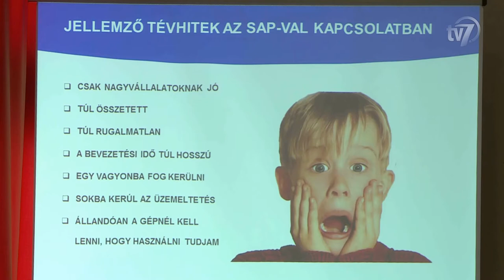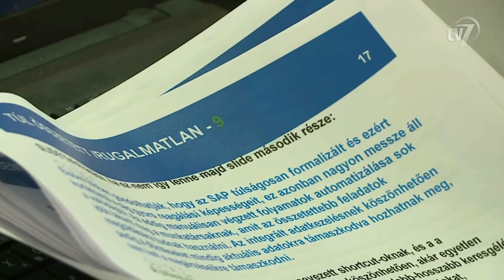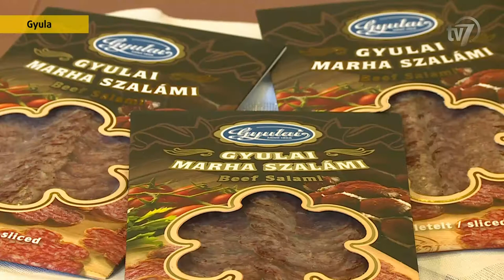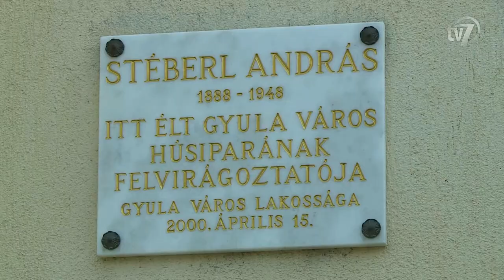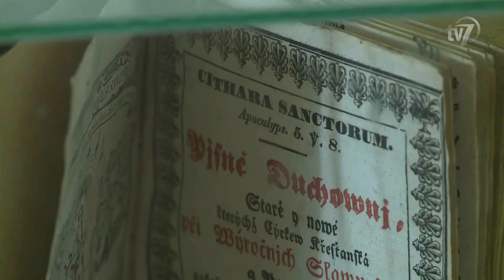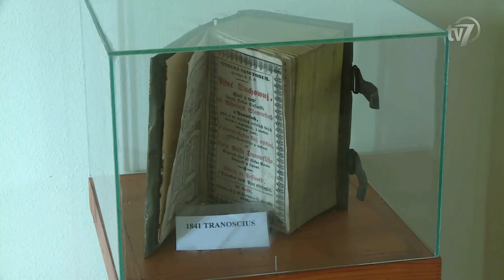Híradó 2017.03.17.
1. Átvett egy kanyarógyanús beteget a Békés Megyei Központi Kórház gyulai tagkórházának fertőző osztálya Csongrád megyéből. 0:46

2. Utolsó állomásához érkezett a Vállalkozz digitálisan! program megyei tájékoztató kampánysorozata. 1:41
Interjú Lacházi Péter, asztalos egyéni vállalkozó.
Interjú Szabó Ágota, az OnLiveIT Kft. marketingmenedzsere.
Interjú Kirizs Tibor, az ÉRTŐ Kft. ügyvezetője.

3. Idén is részt vett a Gyulahús a tokiói Foodex élelmiszeripari kiállításon, ahol sikerrel mutatta be termékeit az ázsiai érdeklődőknek. 4:14
Interjú Daka Zsolt, a Gyulahús Kft. ügyvezetője.
Interjú Kónya István, Gyula alpolgármestere.

4. Még idén csökkenhet a hal áfája. 6:18
Interjú Fazekas Sándor, a Földművelésügyi Minisztérium földművelésügyi minisztere.
Interjú Kádi Sándor, a Szamos Vendéglő és Halbolt üzletvezetője, szakácsmestere.

5. Békéscsaba polgármestere a sajtószabadság napja alkalmából közölte észrevételeit és elvárásait a különböző médiumok képviselőivel. 8:27

6. A Békéscsabai Városvédő és Városszépítő Egyesület éves közgyűlést tartott a békéscsabai városháza dísztermében. 9:04
Interjú Dr. Jároli József, a Békéscsabai Városvédő és Városszépítő Egyesület elnöke.
Interjú Somogyi Józsefné, a Békéscsabai Városvédő és Városszépítő Egyesület alelnöke.

7. Újabb filmalkotás mutatja be régiónk természetvilágát Békés megye horgászvizei címmel. 10:56
Interjú Major Gyula, rendező, operatőr.
Interjú Dr. Hunya Miklós, a Körösvidéki Horgász Egyesületek Szövetségének elnöke.

8. Két Békés megyei versenyző képviseli a magyar színeket a thaiföldi ifjúsági súlyemelő világbajnokságon. 13:06
Interjú Bökfi János, a Békéscsabai Súlyemelő Club vezetőedzője.
Interjú Mitykó Veronika, a Békéscsabai Súlyemelő Club junior magyar bajnok versenyzője.

9. Rézveretes énekeskönyvekből nyílt kiállítás a Munkácsy Emlékházban. 15:03
Interjú Kovács Pál, nyugalmazott evangélikus lelkész.
Interjú Mészáros Zsuzsanna, a Munkácsy Emlékház művészeti vezetője.